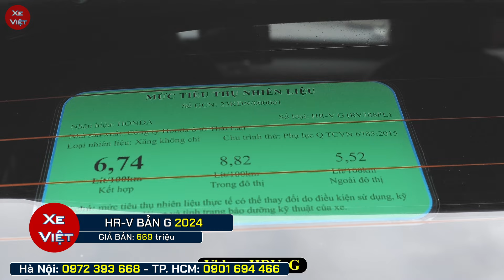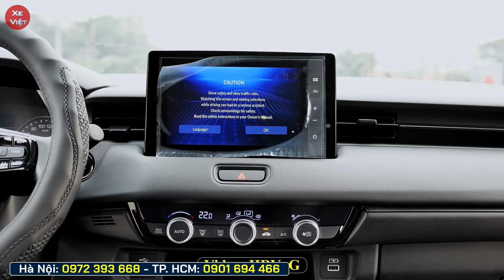Giá xe Honda HR-V cuối tháng 06. Xe HR-V G vẫn là phiên bản hợp lý, ngon nhất, dưới 700 triệu.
Cập nhật giá xe Honda HR-V cuối tháng 06/2024.
Xe HR-V bản G vẫn là phiên bản hợp lý, ngon nhất phân khúc, tầm tiền dưới 700 triệu.